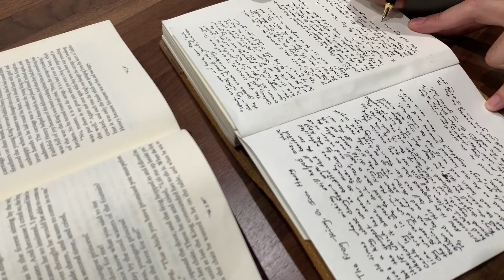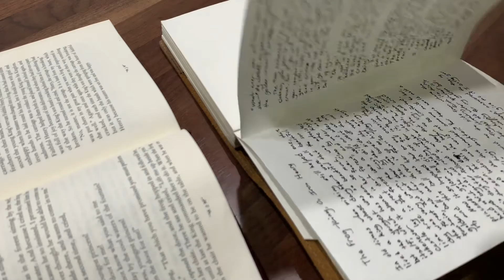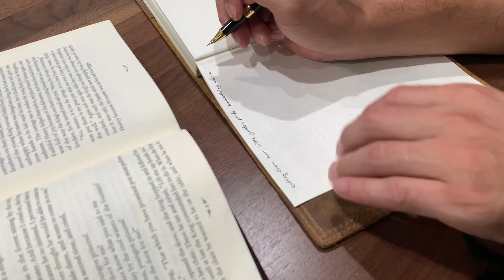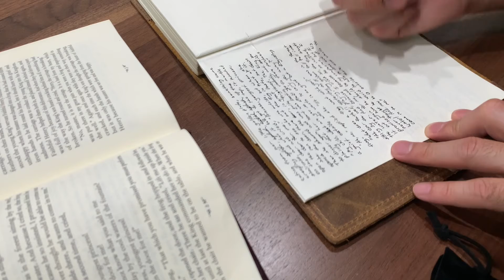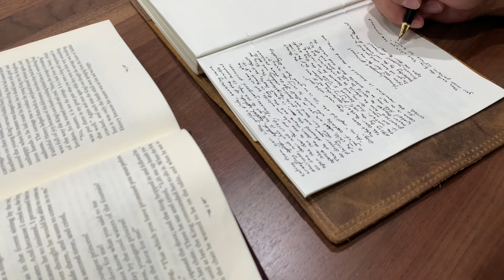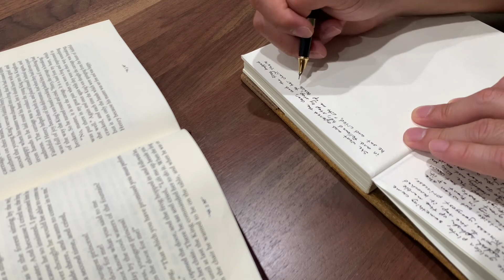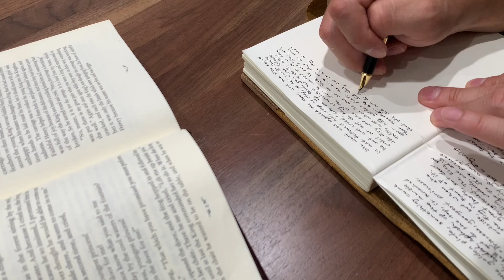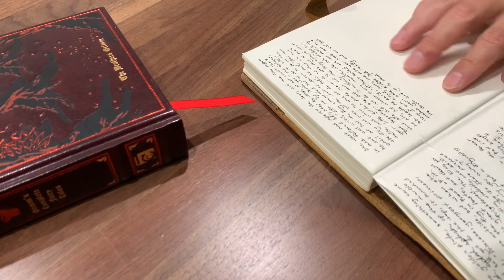Grimm’s Fairy Tales // writing sounds // [no talking] // sleep aid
Sit back and relax to the soft ASMR sounds of writing by hand Grimm’s Fairy Tale, The Frog-King, or Iron Henry.

// WANT TO SHOW YOUR SUPPORT FOR THIS CHANNEL? //

Your support helps me make even better videos for you.
// CHECK OUT PRINTABLE QUOTES AND WALL ART FROM THIS AND OTHER STORIES ON ETSY //

~StoryTimeQuotes